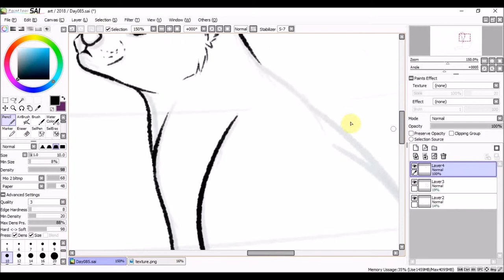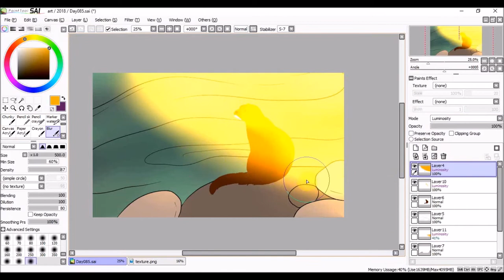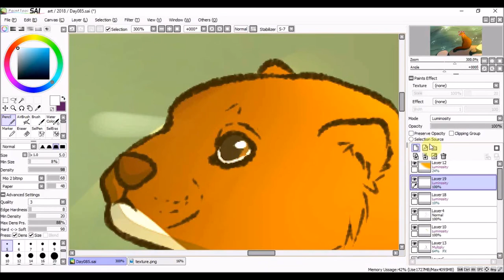Daily Drawing 085 | Mink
Almost half way through this month and I'm getting excited about moving on to MerMay. Not that I'm not enjoying drawing cute fluffy bitey noodles.

Jonny Easton - Flow of Life